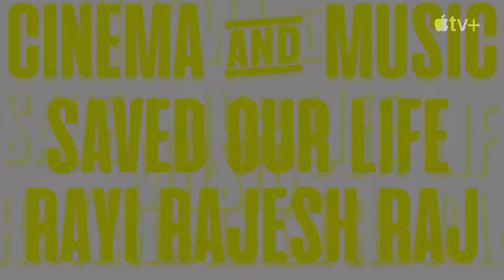LUCK : TRÁILER OFICIAL (HD) EN ESPAÑOL PELICULA APPLE TV + NUEVO ESTRENO